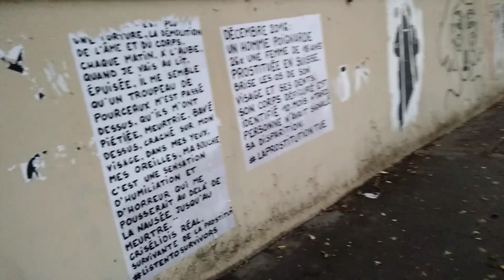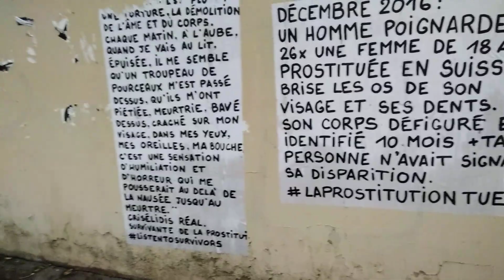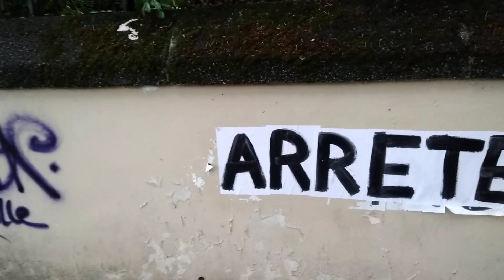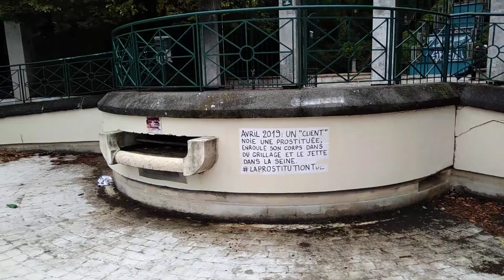Campagnes féministes malsaines traumatisant les enfants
Raz le bol